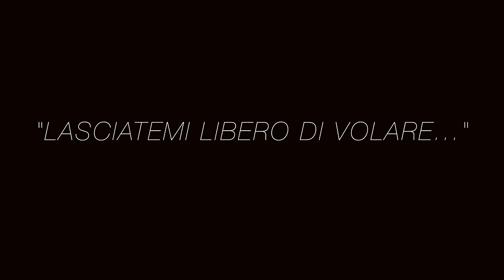Rolfi Freedom of Moving charity project official videoclip "Dammi un paio d' ali" (G.Grossi)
Videoclip ufficiale del progetto charity "Rolfi - Freedom of Moving" a favore della mobilita' delle persone diversamente abili.